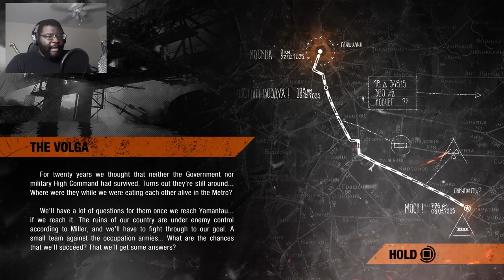We Traitors Now!! | Metro: Exodus Part 2